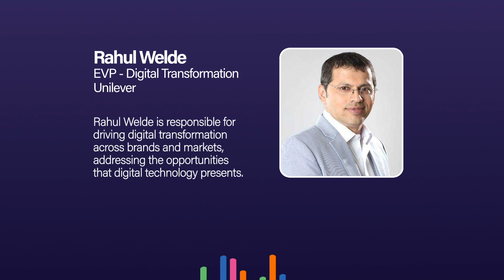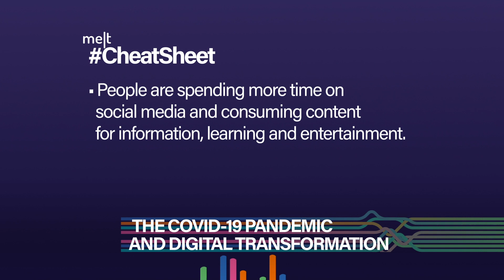Melt | Episode 66 | Rahul Welde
The lockdown has altered our media consumption habits. Digital consumption has increased significantly and this has resulted in more and more brands fast-tracking digital solutions to reach out to consumers. Media buying has also changed with companies now moving to a real-time bidding system. What does that mean for the industry? Rahul Welde (Executive Vice President - Digital Transformation, Unilever) answers in this conversation with Anant Rangaswami (Editor, Melt).